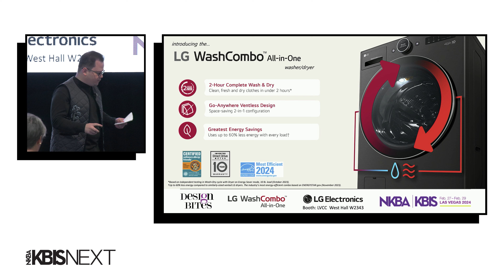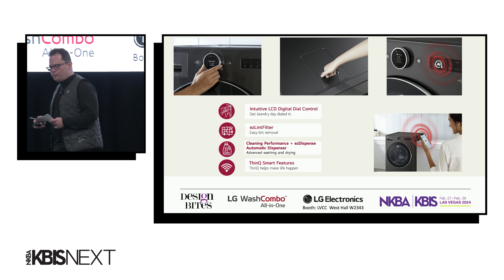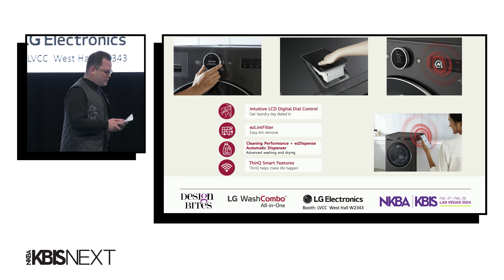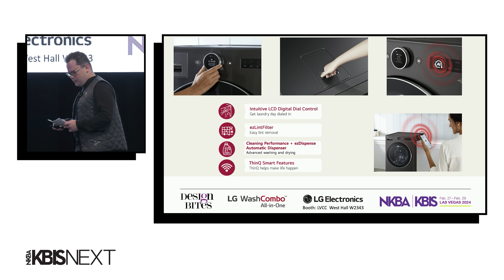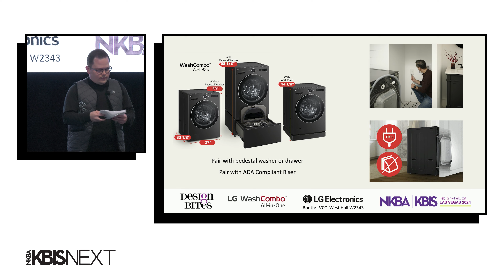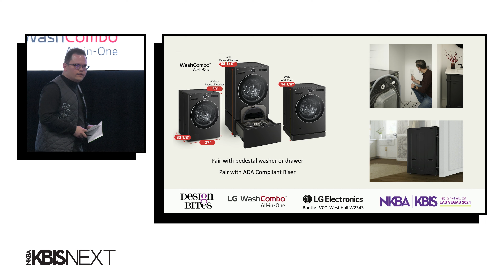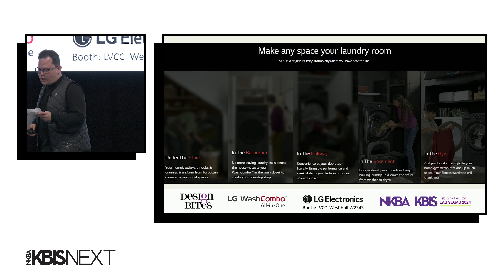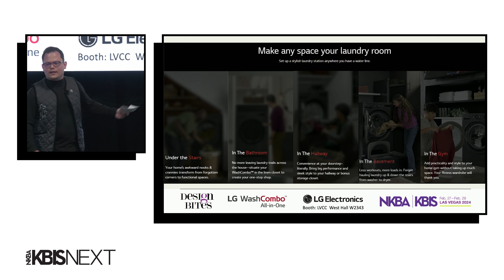DesignBites 2024 - LG Electronics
DesignBites, the ultimate product showdown, showcased the latest product innovations and hottest designs in the kitchen and bath marketplace live on NEXTStage at KBIS 2024.

Ten brands pitched their products to an audience full of kitchen and bath design professionals and media, and to a judging panel who chose the winner of “Brand with the Biggest Bite.” The audience then had the opportunity to choose their winner for “People’s Pick” with live mobile polling.